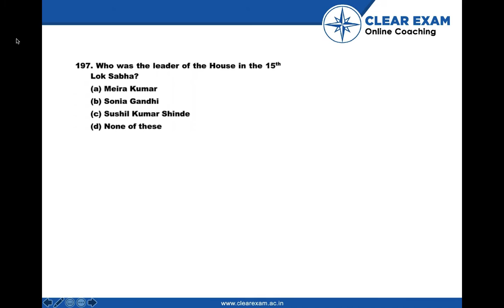Legal Aptitude Question number 197